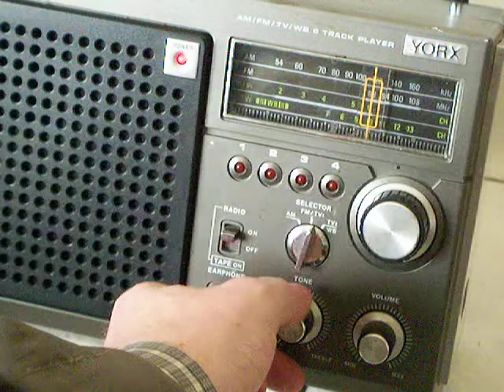Yorx AM FM WB TV 8Track